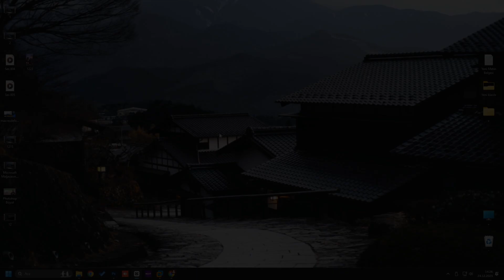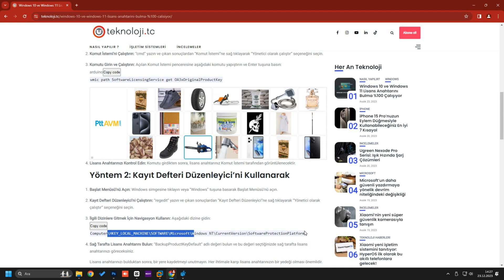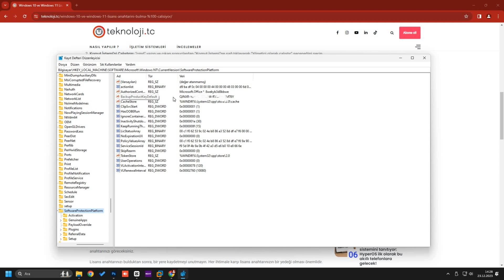🔥 Windows Lisans Anahtarını Bulma | Programsız %100 Çözüm!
Windows lisans anahtarı bulma işlemi nasıl yapılır? Format atmadan önce veya bilgisayarınızı değiştirdiğinizde Windows 10 ve Windows 11 ürün anahtarı öğrenme yöntemlerini bu videoda bulabilirsiniz. Herhangi bir program indirmeden, sadece CMD (Komut İstemi) ve Kayıt Defteri kullanarak orijinal Windows lisansınızı nasıl göreceğinizi adım adım gösteriyoruz.

OEM lisans sorgulama ve Retail anahtar farklarını öğrenerek lisansınızı güvenle yedekleyin. Windows etkinleştirme sorunu yaşayanlar için en hızlı ve güvenli yöntemdir.

🕒 VİDEO İÇERİĞİ
00:00 Windows 10 ve Windows 11 Lisans Anahtarı Bulma
00:18 Programsız Lisans Öğrenme: İki Farklı Yöntem 🛠️
00:34 1. Yöntem: Komut İstemi (CMD) ile Ürün Anahtarı Sorgulama
01:02 OEM (Anakart) Lisansı Neden Görünmez?
01:13 2. Yöntem: Kayıt Defteri (Regedit) ile %100 Çözüm 🔑
01:43 Kayıt Defteri Yolu: ProductId ve ProductKey Bulma
02:00 Windows Orijinal Lisans Koduna Ulaşma ✅
02:08 Özet ve Teknik Destek (Yorumlarda Buluşalım)